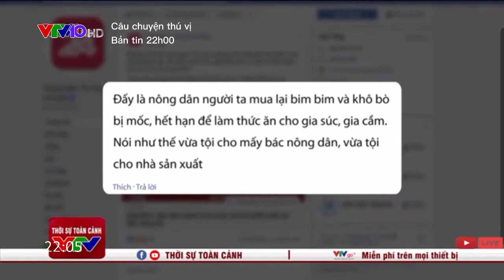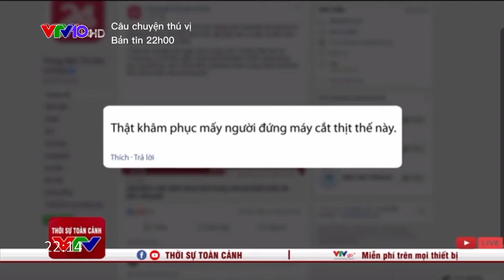Thời sự 22h00 ( 25/3/2021 )